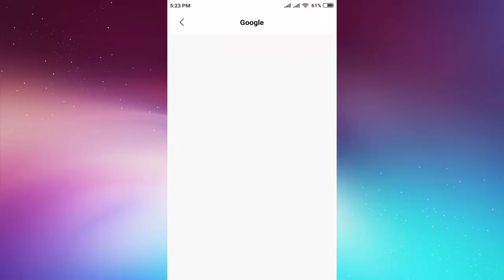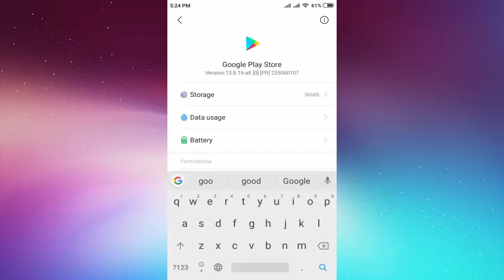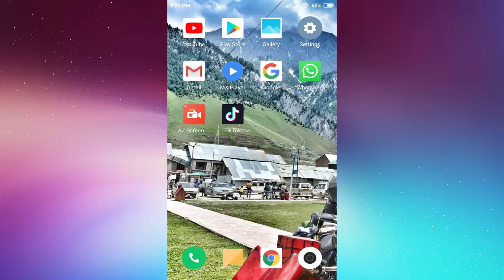How to Fix Google Play Store Error Code 420 In Android